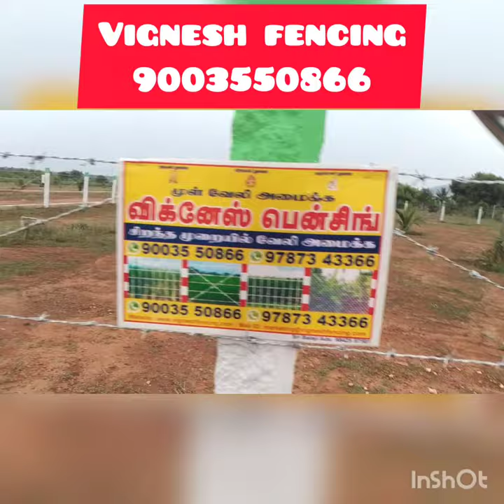Barbed wire fencing contractor | 9003550866 | Chennai | Coimbatore | Tharmapuri | Kerishnakeri